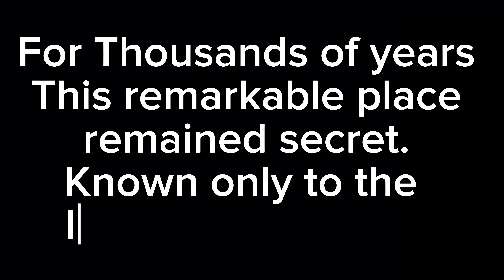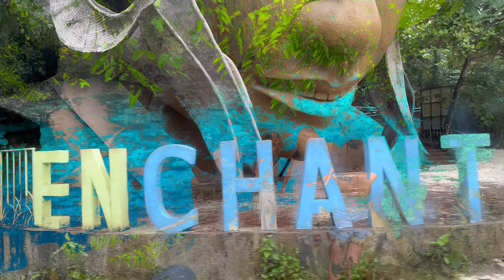Enchanted River in Philippines 🇵🇭 Island Mindanao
Welcome to our epic adventure! Get ready to join our party of 10 as we kick off our thrilling journey at 4 am in the morning. We embark on a road trip, driving for six hours through scenic landscapes, fueled by excitement and a stop at McDonald’s for a delicious breakfast that energizes us for the day ahead.

Our destination? The awe-inspiring wonders of the Enchanted River at Hinatuan. As we arrive at this mystical site, we are greeted by a surreal sight—a vibrant turquoise river that seems to possess an otherworldly charm. With its crystal-clear waters, this natural marvel invites us to explore its depths and immerse ourselves in its enchanting allure.

In this captivating video, we take you along as we discover the secrets of the Enchanted River. Prepare to be mesmerized as we dive into its pristine waters, surrounded by the lush beauty of the surrounding forests. The river’s tranquil ambiance creates the perfect backdrop for moments of serenity and connection with nature.

As we explore this magical place, we are awestruck by the diverse marine life that thrives beneath the surface. Snorkeling alongside colorful fish and marveling at the underwater wonders, we experience the beauty and harmony of the Enchanted River’s ecosystem firsthand.